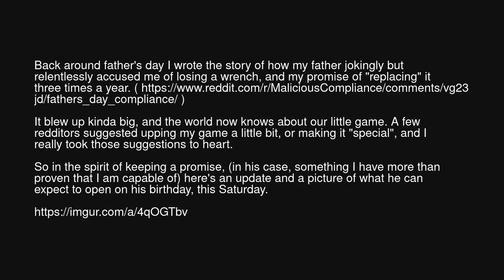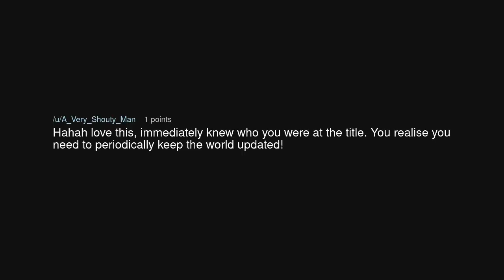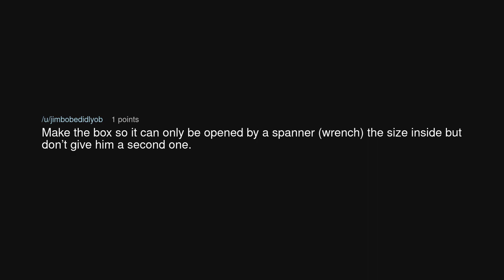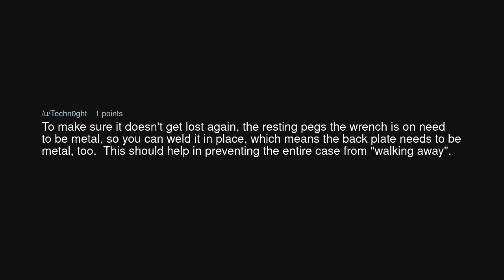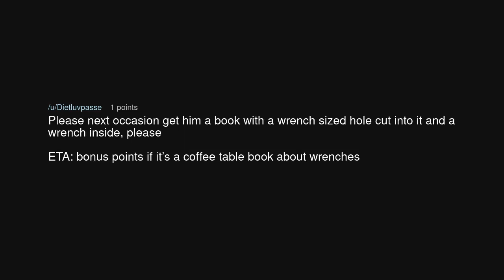Father's Day Wrench: Promised Update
Father's Day Wrench: Promised Update (r/MaliciousCompliance)

Source: UncleCoyote on Reddit (link removed at the insistence of YouTube)